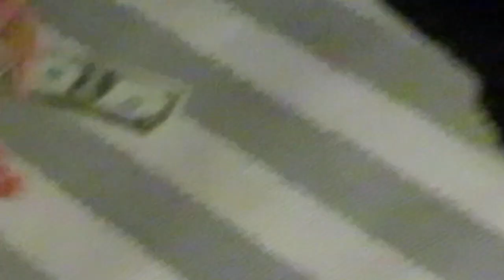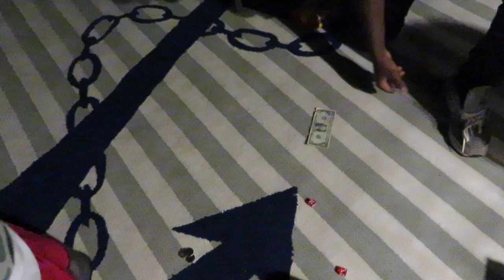RON, MONTY & JAY BACK !!!